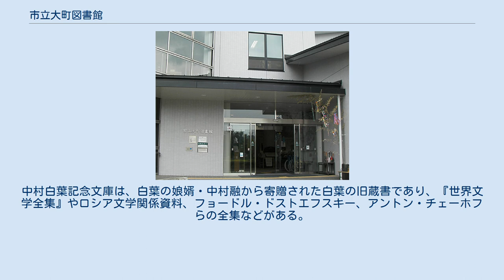市立大町図書館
市立大町図書館（しりつおおまちとしょかん）は、長野県大町市にある公共図書館。
旧図書館に隣接する地に、1999年（平成11年）10月1日に新築開館した。
開館と同時にコンピュータと自動貸出機を導入した。
体育館・児童館・文化財センターなどの教育関連施設が集まる西公園の一角にある。
 1942年（昭和17年）8月、町立大町図書館として設立し、1948年（昭和23年）2月に大町公民館図書部となる。
1954年（昭和29年）7月、北安曇郡大町が周辺村と合併し大町市となったことに伴い、大町市立図書館に改称した。
 1970年（昭和45年）10月に新図書館が竣工し、同年10月12日に開館式を挙行した。
1999年（平成11年）10月1日、旧館の隣地に新館が開館した。
 大町市は北アルプスの山麓にあることから、山岳関係図書の収集に力を入れている。
2018年（平成30年）12月16日には開館20周年記念イベントを開催し、大町市出身の小説家である新津きよみのトークイベントなどを行った。
 2012年（平成24年）8月1日には、信州大学附属図書館との間で連携協定を締結し、資料の連携、相互貸借、OPACの相互連携、図書館イベントの合同実施などに取り組んでいる。
2017年（平成29年）10月1日には、北アルプス連携自立圏（北アルプス地域）図書館相互利用が開始され、連携自立圏の居住者は市立大町図書館、池田町図書館、松川村図書館、白馬村図書館、小谷村図書館で貸出カードを作成することが可能となった。
 特殊コレクションとして、社村の庄屋文書（約80点）と中村白葉記念文庫（約4,000冊）を保有する。
中村白葉記念文庫は、白葉の娘婿・中村融から寄贈された白葉の旧蔵書であり、『世界文学全集』やロシア文学関係資料、フョードル・ドストエフスキー、アントン・チェーホフらの全集などがある。
 建物は飛騨山脈（北アルプス）の風景になじむように県設計が設計した。